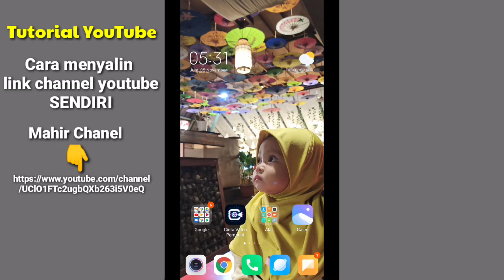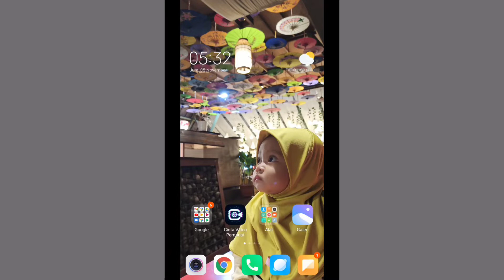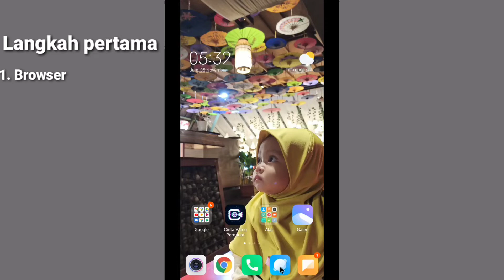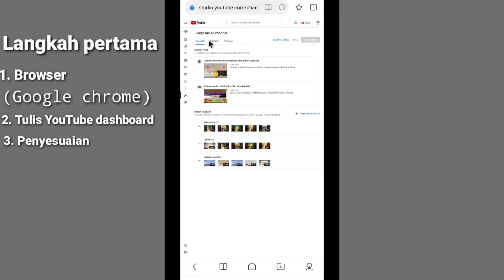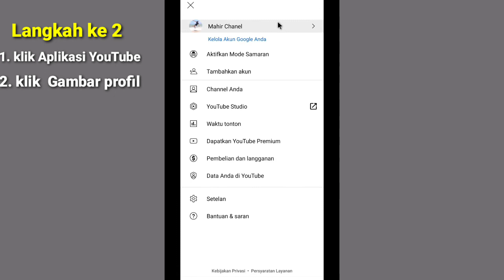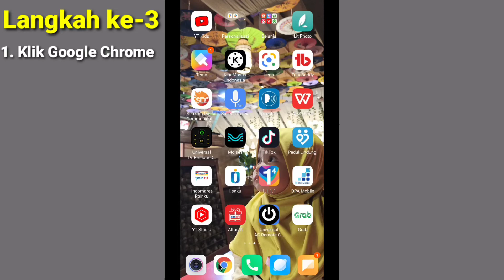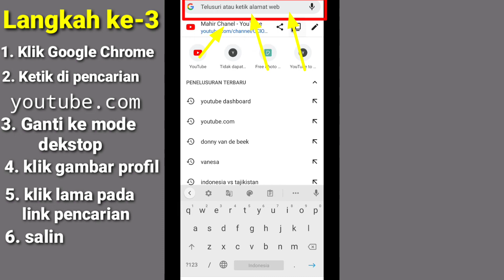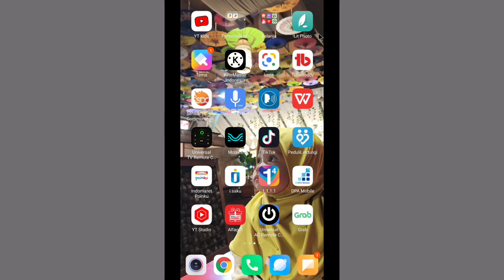cara copy link channel youtube sendiri di android l Tutorial YouTube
Hallo sobat ku semuanya Terimakasih masih senantiasa setia di mahir Chanel ,okey sobatku semuanya di video tutorial kali ini mahir Chanel ingin berbagi video tutorial

Tujuan dari video ini :
1. Agar channel YouTube kita memberikan manfaat kepemirsa yang lain
2. Bisa berkembang lebih baik
3. Dll

Ada 3 cara dalam mencopy / menyalin link chanel YouTube sendiri

1.Di aplikasi YouTube
2. Di browser
3. YouTube.com

Untuk lebih jelasnya lihat video ini sampai akhir ya sobatku

Record : Hp Xiaomi note 8 pro
Editing : Kinemaster pro
Editing Thumbnail : Kinemaster pro